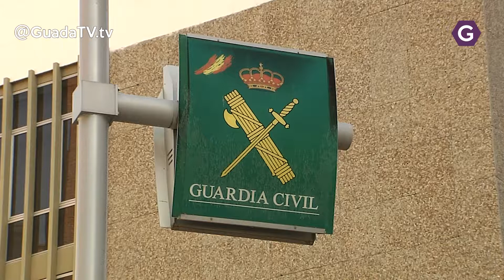La Guardia Civil desmantela una plantación de marihuana en Loranca de Tajuña